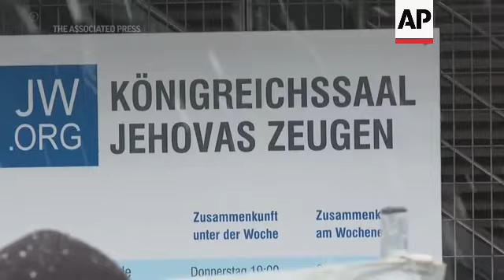Alemania: 6 muertos en ataque en salón de Testigos de Jehová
(10 Mar 2023) Un antiguo miembro de los Testigos de Jehová mata a seis personas a tiros en una sala de la congregación en la ciudad alemana de Hamburgo antes de quitarse la vida tras la llegada de la policía al lugar, según las autoridades.